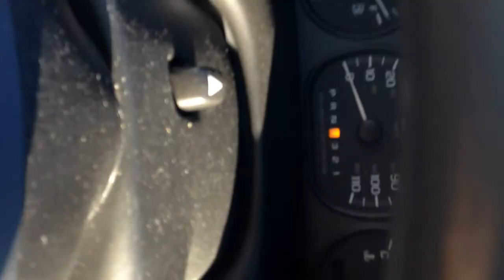Finding Motivation in Monotony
Finding motivation can be hard, how do you move beyond that?

Want your own copy of our EBook “No Bullshit Guide to Weight Loss” for free? Sign up for our newsletter and receive your free copy today!  It goes over diet basics and how to lose weight!